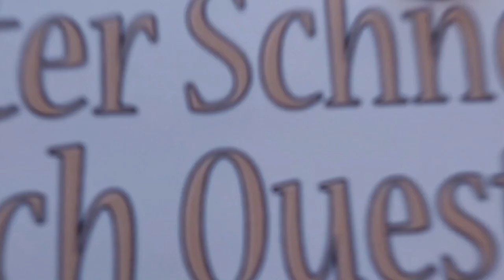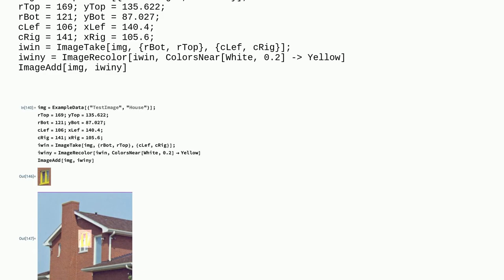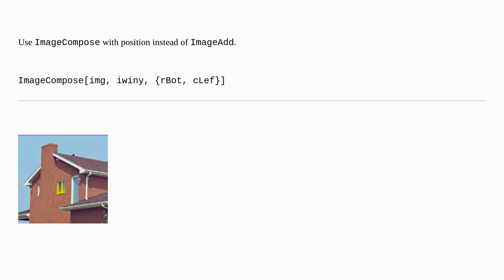Mathematica: How to paint a window in my house yellow? image processing with Mathematica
How to paint a window in my house yellow? image processing with Mathematica

A special thanks goes out to the community

  image-processing